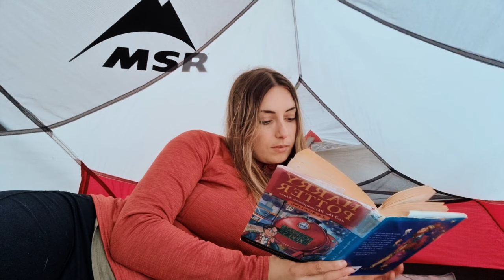3849 miles apart ~ SOLO WILD CAMPING (with my dog) | Lake District Mountain Hikes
Join me for a calming and cosy ‘solo’ wild camp in the fells of the Lake District. I have a special reason for today’s camp!

I hope you find this video to be relaxing. Let me know if you wild camp or are thinking about trying it. As ever, set up late, pack up early and leave no trace.

(I term “solo” to mean without any other human involvement - my spaniel is my shadow and as lovely company as he is, I’m also perfectly happy in complete solitude and it’s not as if he helps with the route planning, packing, carrying weight, navigating or pitching up!)

⌖ Lake District, UK

Hi, I’m Chloe. I grew up in the lovely Devonshire countryside though, seeking wilder and more rugged landscape, now live in Cumbria on the edge of the Lake District with my husband Ryan and our springer spaniel, Cam.

Join us on our adventures in the fells.

We love wild camping and swimming, climbing, hiking the Wainwrights, scrambling, fell running and exploring historical sites.

I hope our videos give you a moment of calm and cosiness and a little inspiration to get out on your own adventures.